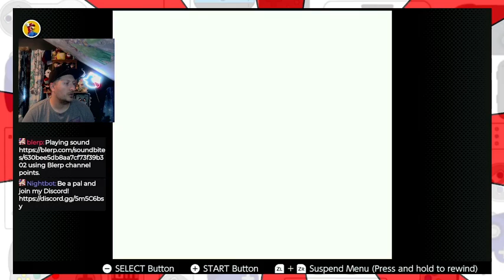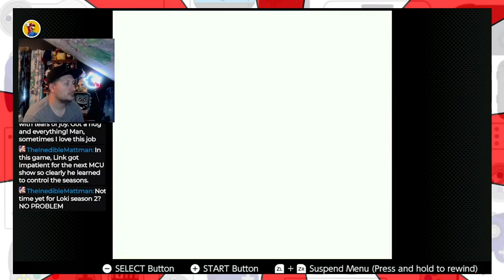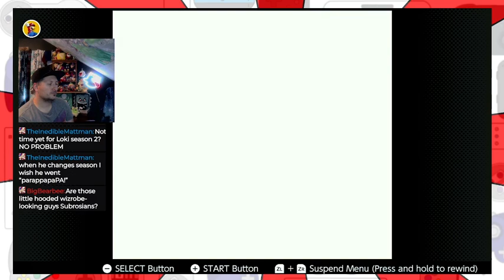Oracle Of Seasons (FINALE) - Twitch VOD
Join me as I play this classic Gameboy Zelda!

~HomestarGamer

NINTEND-O-RAMA! THEME by Dmitry (mentalcacao)

Channel Art By Danielle Davidson